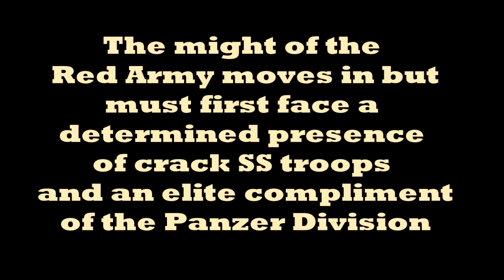Men of War: The Passion of Slavianka (Trailer)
After the Soviet Victory at Stalingrad, the Red Army track the location of a German General. Guilty of heinous war crimes, the General makes a last stand in an occupied mansion West of Stalingrad.

The might of the Red Army moves in but must first face a determined presence of crack SS troops and an elite compliment of the Panzer Division.

With the Motherland watching, can the first wave of the Red Army breach the city and reach the General's mansion?

(Trailer)